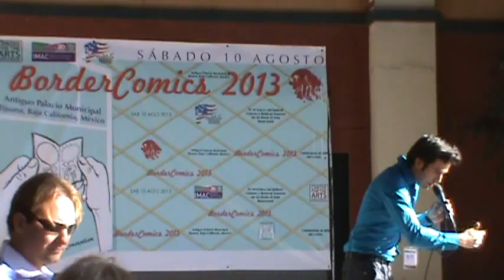Border Comics 2013 Just Looking p30